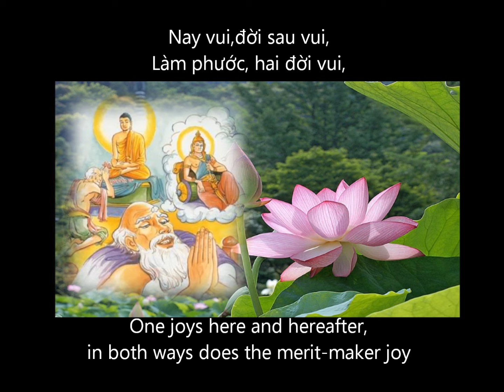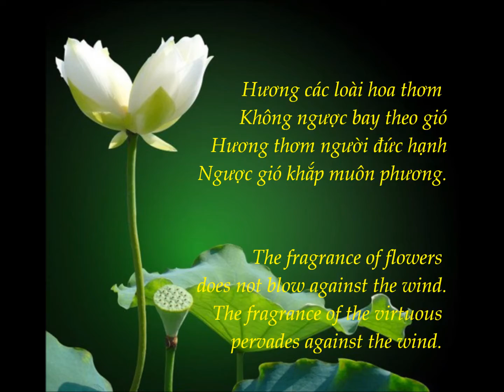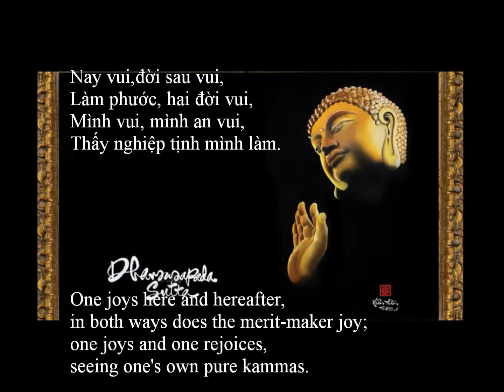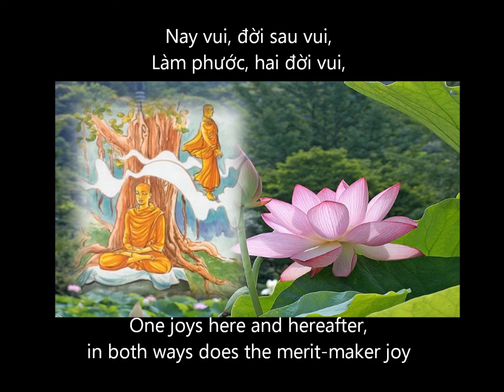Huong Duc Hanh - Fragrance of the Virtuous - Chon Hue An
Hương các loại hoa thơm
Không ngược bay theo gió
Hương thơm người đức hạnh
Ngược gió khắp muôn phương.

The fragrance of flowers does not blow against the wind.
The fragrance of the virtuous pervades against the wind.

Nay vui,đời sau vui,
Làm phước, hai đời vui,
Mình vui, mình an vui,
Thấy nghiệp tịnh mình làm.

One joys here and hereafter,
in both ways does the merit-maker joy;
one joys and one rejoices,
seeing one's own pure kammas.